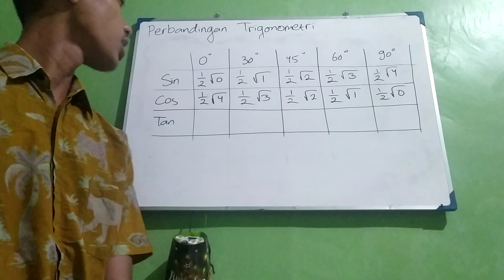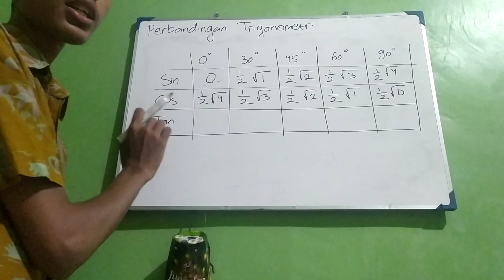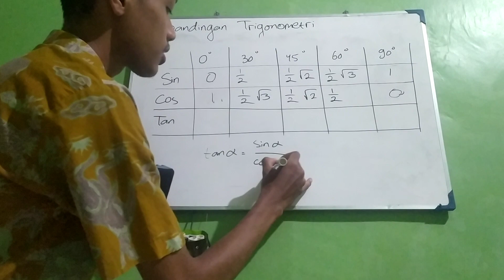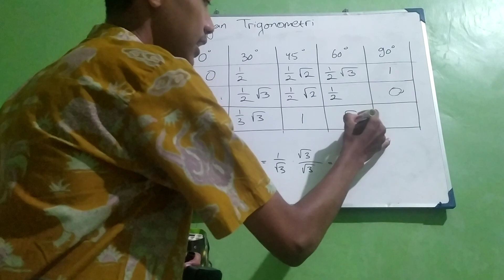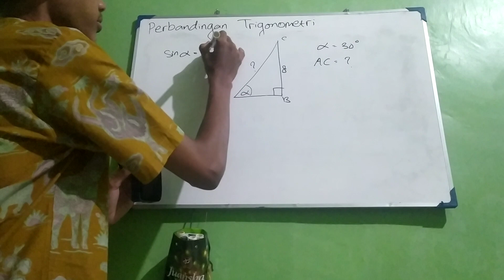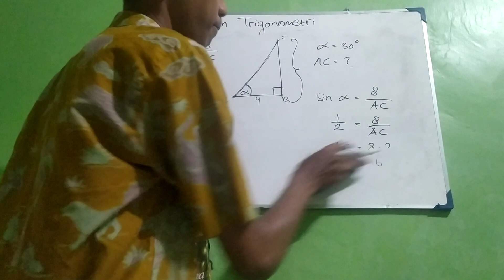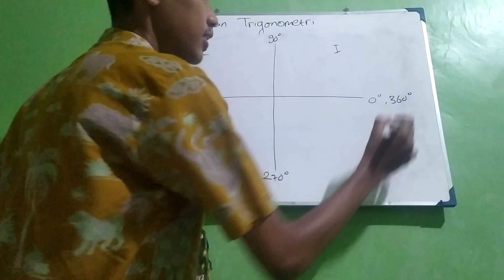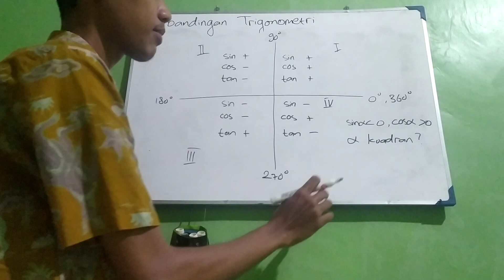Perbandingan Trigonometri 2